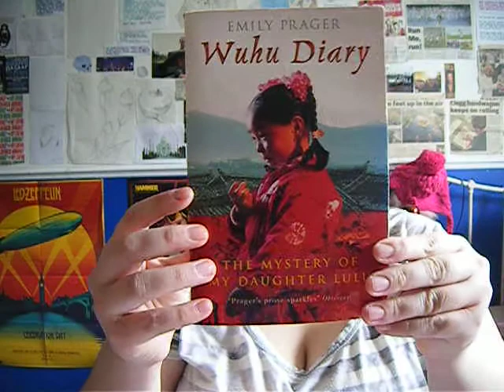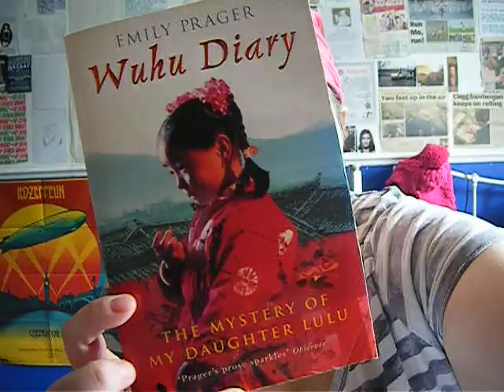VLOG 12: Book Review: Wuhu Diary: the Mystery of my daughter Lulu by Emily Prager.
Book Review: Wuhu Diary: the Mystery of my daughter Lulu by Emily Prager. enough said.